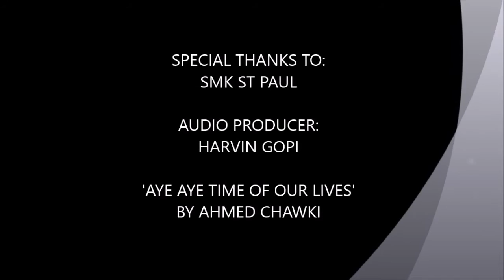#0270 My Sekolah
Team Name: The Invincibles
School: SMK St Paul

This video evolves the greatness of schooling life.This video describes the exquisite view of our school.The immersion of reddish-orange sunlight behind the trees seems to kissing the calmness sky.The wetness of grass due to dew is evaporating gradually.The soothing breeze tickles the flowers as bee buzz around as if to greet the flower "a very good morning". This video shows the bond between friends.Friends are there when you need them, whether to comfort, support, congratulate, or just listen. The most beautiful discovery true friends make is that they can grow separately without growing apart.